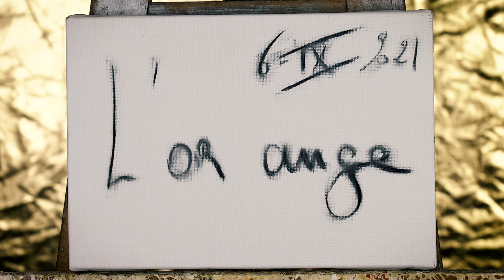DANI "L'Or Ange" / musique : Ibrahim Maalouf - Beirut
Réalisation d'une peinture à l'huile et feuilles d'or.
Stéphane-Alexandre DANI "L'Or Ange"
Musique qui a rythmé cette création : Beirut - Ibrahim Maalouf
2021/10/30. Atelier de La Crau
Réalisation : Stéphane Chassignole